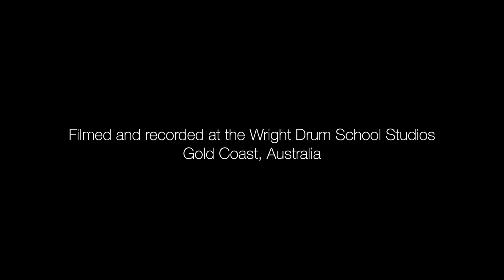Wright Drum School - Kaleb Beattie - Guy Sebastian - Like It Like That - Drum Cover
Student: Kaleb Beattie
Age: 10
Teacher: Troy Wright

Filmed, recorded, mixed and edited by Troy Wright at the Wright Drum School Studios (Gold Coast, Australia)

Drums:
PEARL Reference Series
Cymbals:
SABIAN XSR, B8X, Legacy, Artisan
Skins:
REMO
Microphones:
SHURE BETA 52, BETA 57A, BETA 98AMP, SM81
Headphones:
VIC FIRTH SIH1
Cameras:
Lumix GH5/G85